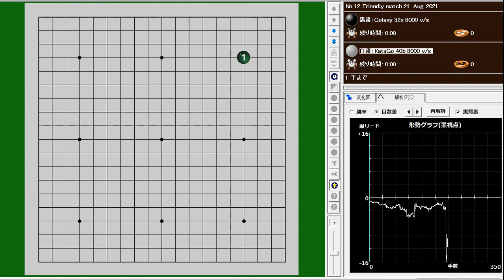No.12 KataGo-Golaxy Friendly match 21-Aug-2021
Black: Golaxy 32x
speed - averaged 8,000 visit/s on 50 block engine
White: KataGo 40b with 8x 2080t GPUs
speed -averaged 8,000 visit/s on 40 block engine

Game: Friendly Match
Komi: 7.5
Result: W+R
Date: 21-Aug-2021

Time: 1 hours base time, 30 second byo-yomi
Overtime:
Ruleset: Chinese
Time limit: